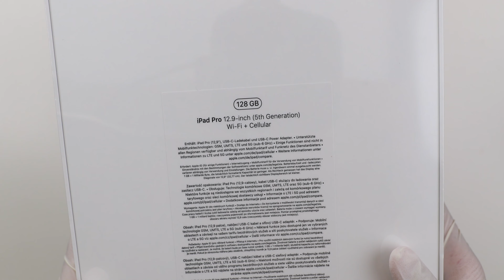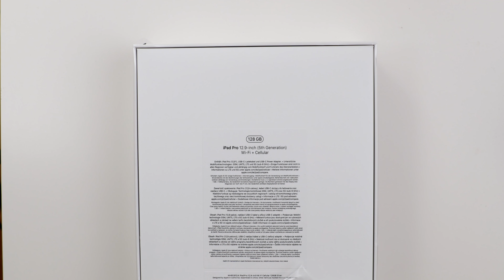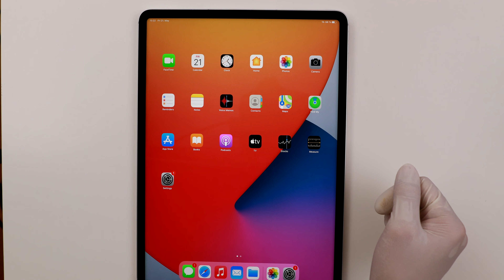iPad Pro M1 2021 12.9 Unboxing ASMR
New Apple iPad Pro 12.9  M1
Unboxing ASMR
Open Run